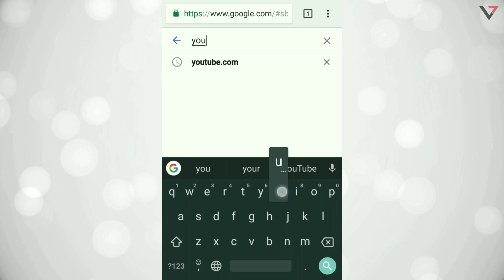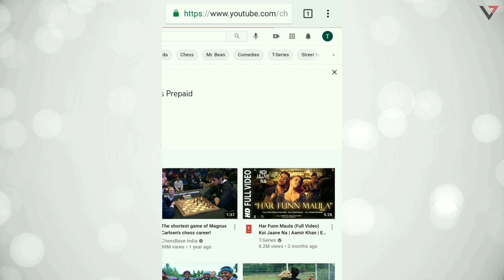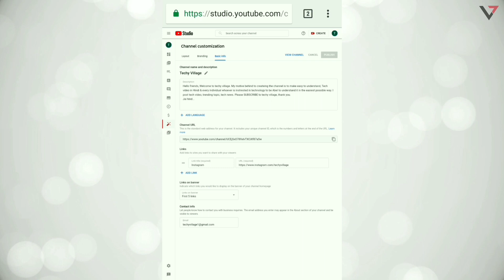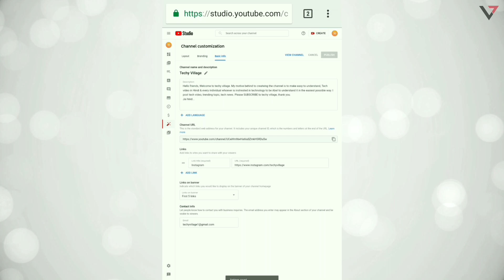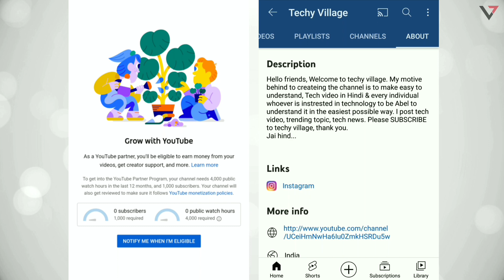How to Create Youtube Channel in 2024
Hey guys,
In this video i'll explain How to Create Youtube Channel in your Smartphone, fast and easy! Learn how to Create Youtube Channel in 2021! Step by step beginner's guide for creating Youtube account.
Queries Solved:
• Create a Youtube Channel in Mobile easy method
• Create Youtube Channel in 2021